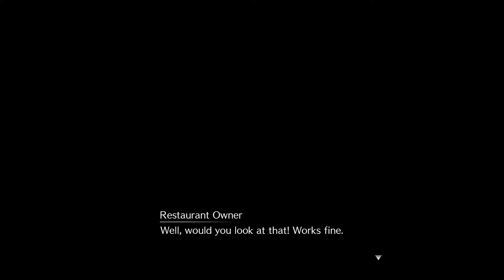SIDEQUESTS, SQUATS, AND "SAUCE" | Let's Play: Final Fantasy VII Remake #18